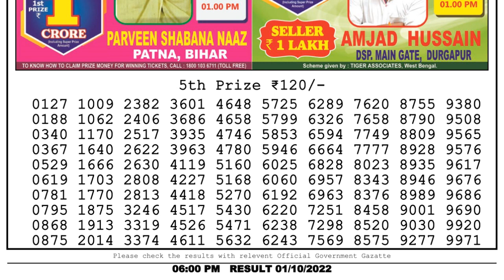Nagaland Lottery Sambad Live 6pm 01.10.22